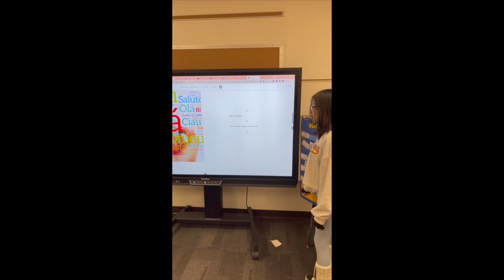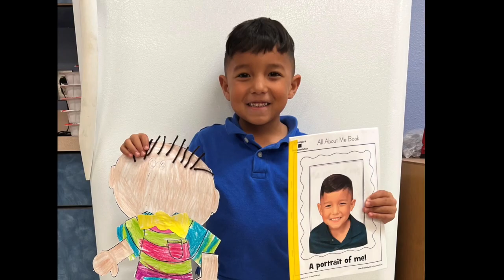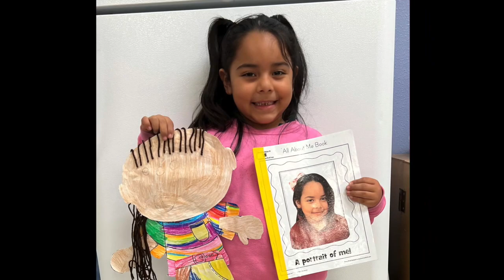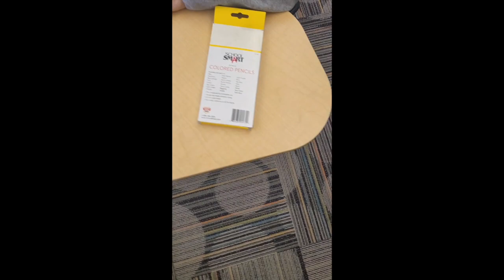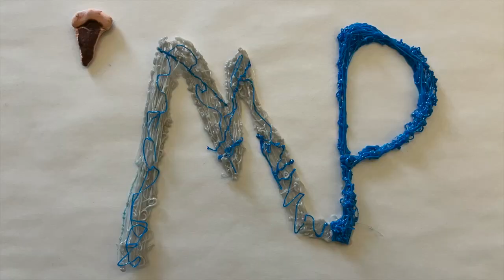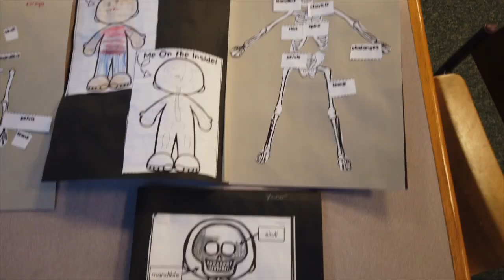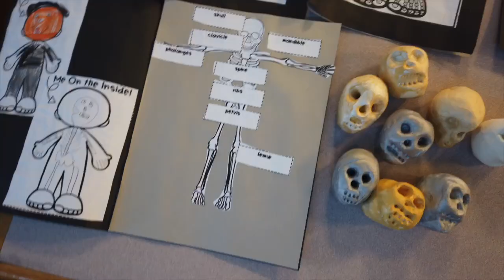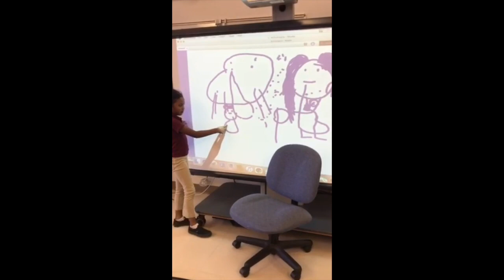Atrisco Elementary School Genius Hour Round 2 Showcase 2022-2023